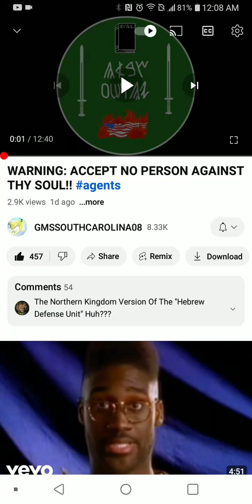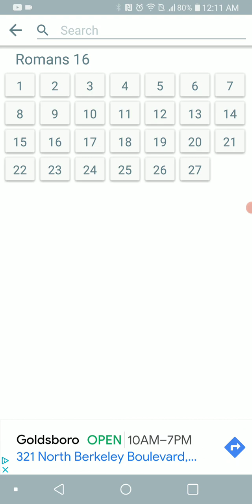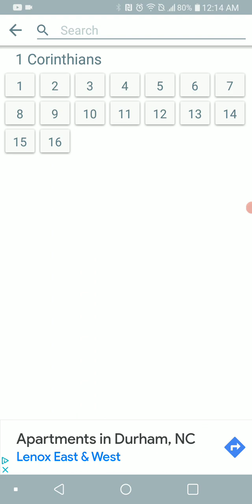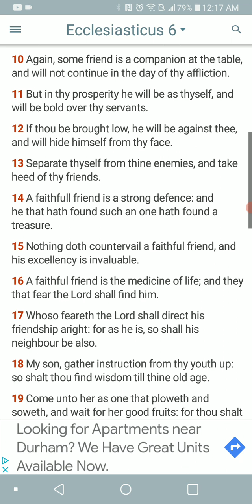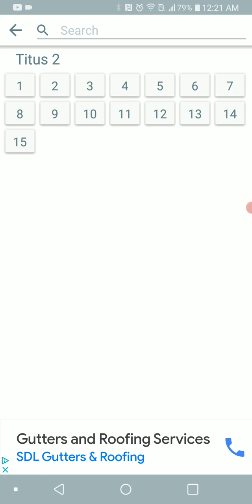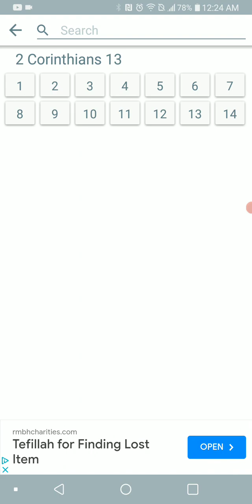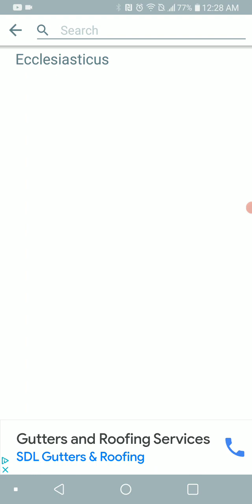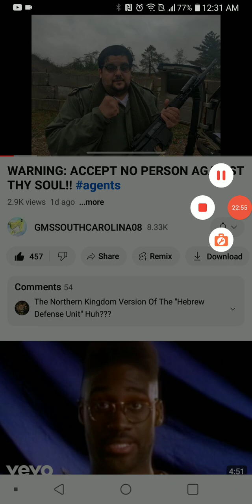Brothers & Sisters Outside Of GMS WE Have To Watch Out For Agents Too...